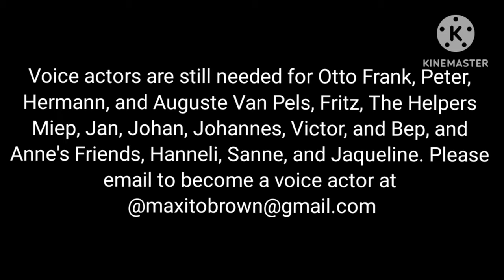Margot Frank Spotted!??!?!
As most of us know, there is a famous video that is the only video of Anne Frank, but if we look closely, we notice someone else who is familiar, and a big topic in her life and story.